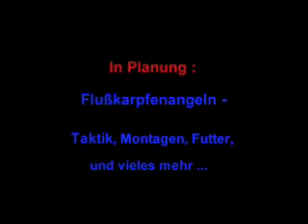River carp fishing